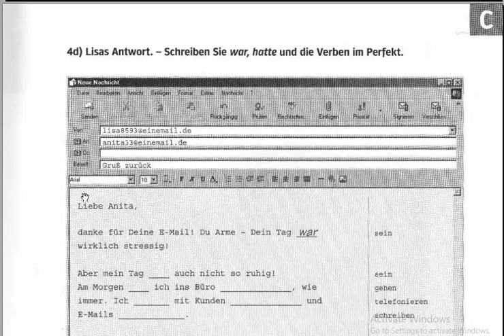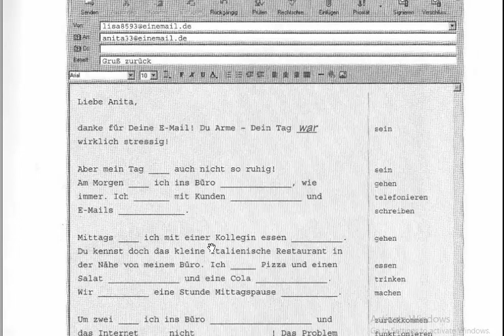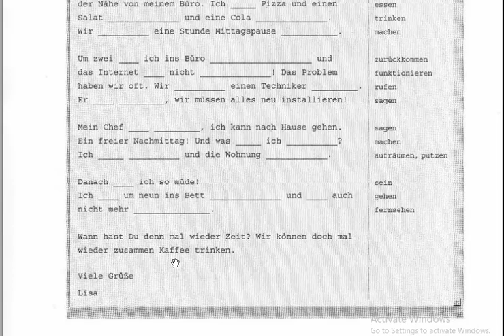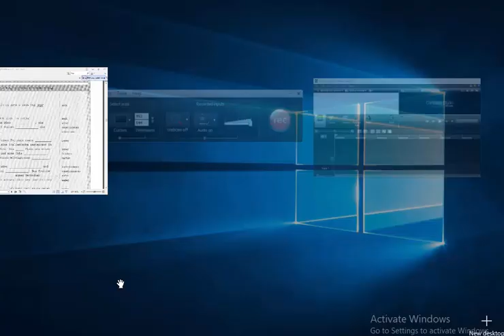Deutsch Lesen und Schreiben A1(درس هفدهم)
تقویت نوشتاری و خوانش زبان آلمانی سطح A1